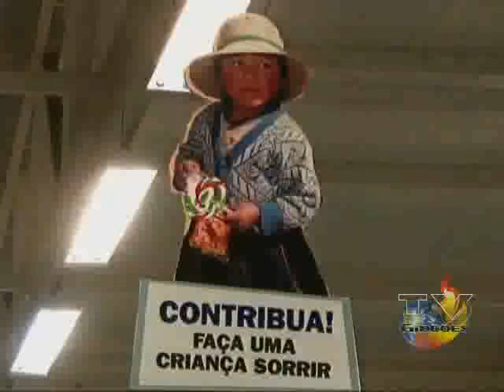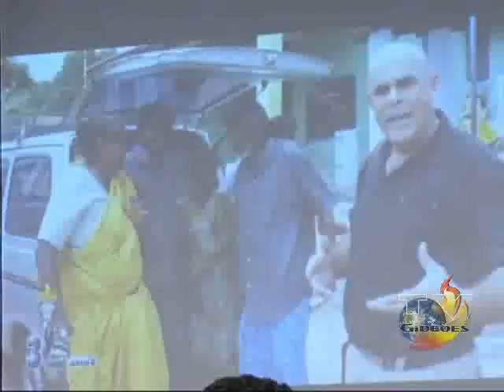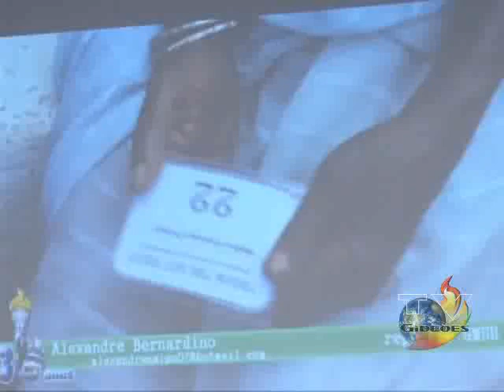Pr. Cesino Bernardino - 29º Congresso da UMADC (13/11/2011)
Culto do congresso da União da Mocidade da Assembleia de Deus em Camboriú - SC